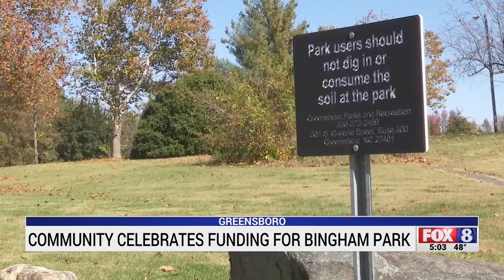Community celebrates funding for Bingham Park